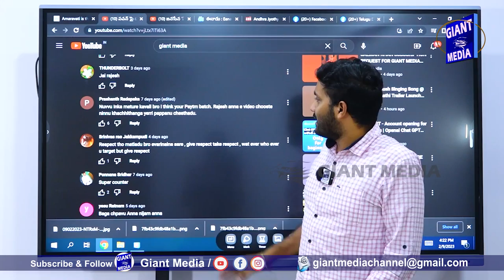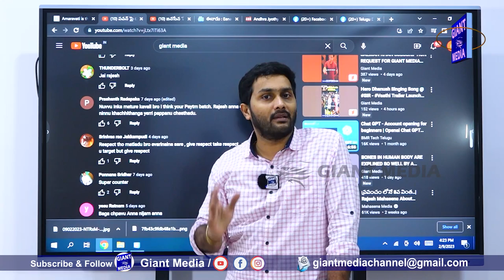మహాసేన రాజేష్ ఫాలోయర్స్ కు విజయ్ బర్ల స్ట్రాంగ్ వార్నింగ్ STRONG COUNTER TO MAHASENARAJESH FOLLOWERS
మహాసేన రాజేష్ ఫాలోయర్స్ కు విజయ్ బర్ల స్ట్రాంగ్ వార్నింగ్ STRONG COUNTER 2 MAHASENA RAJESH FOLLOWERS @giantmediachannel